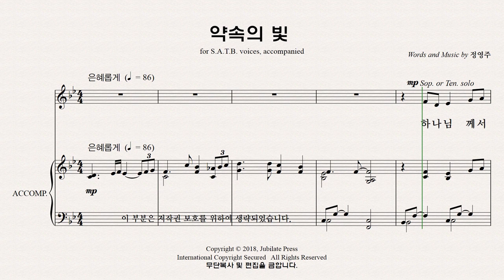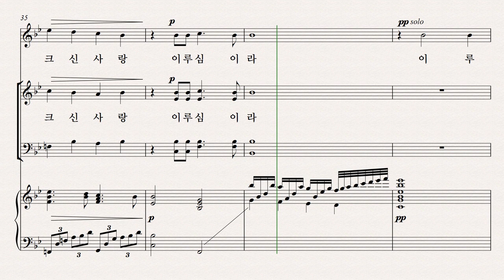[성탄절 칸타타] 정영주 '생명의 빛' 파트 연습 04. '약속의 빛' - Alto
[성탄절 칸타타] 정영주 '생명의 빛' 파트 연습 '약속의 빛' - Alto